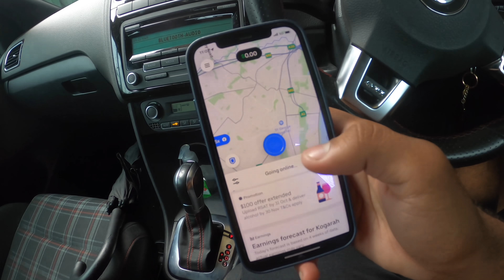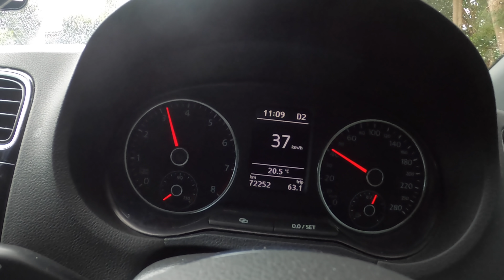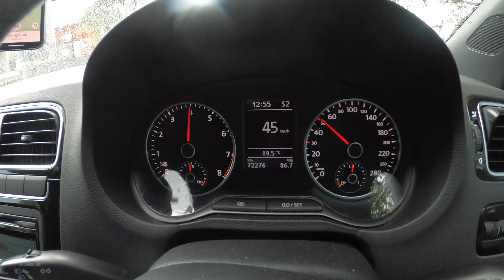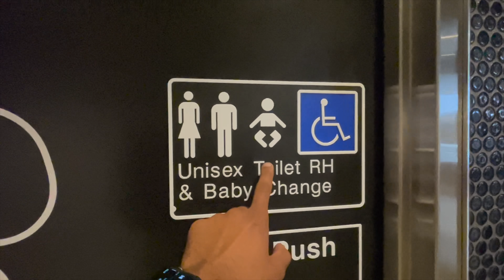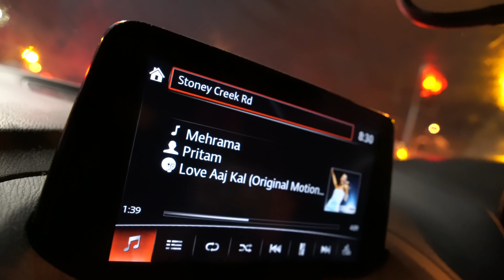DIWALI IN AUSTRALIA | INDIAN STUDENT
In this video,  we celebrated Diwali and I shared my experience as an international student in Australia.